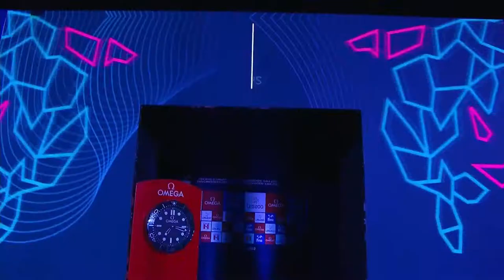🥇 🥈 🥉 Men's 100m Breaststroke Final World Junior Swimming Championships LIMA 2022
🥇 Luka Mladenovic 1:01.30
🥈 Uros Zivanovic 1:01.64
🥉 Filip Urbanski 1:02.80